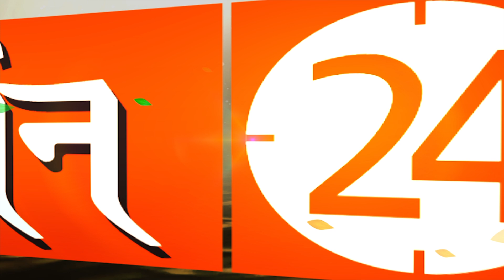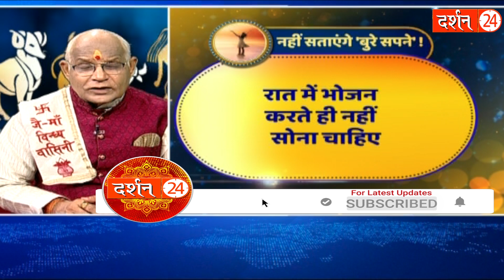इन दो दिशाओं में सिर करके सोएं..आपकी आयु लंबी होगी ! | Pandit Suresh Pandey | Darshan24